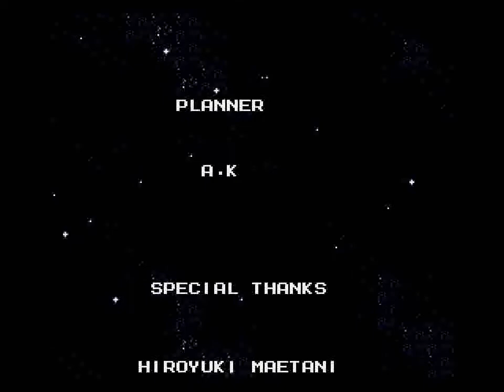Rockman Megaworld (GEN) - Mega Man 2 Wily Stage 6